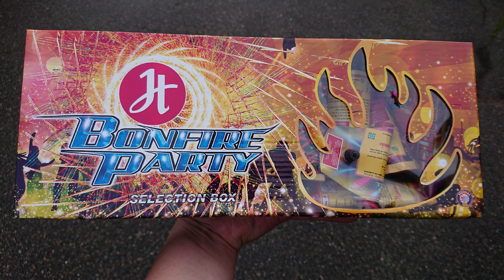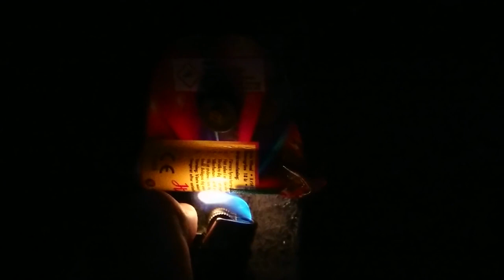Suihkukarnevaali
Hammargrens - Bonfire Party

Venetsialaiset